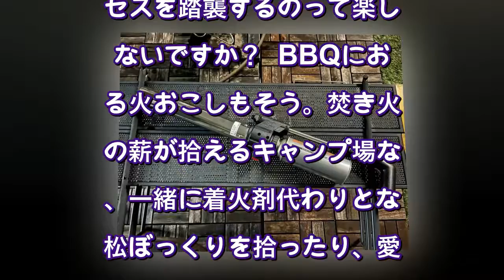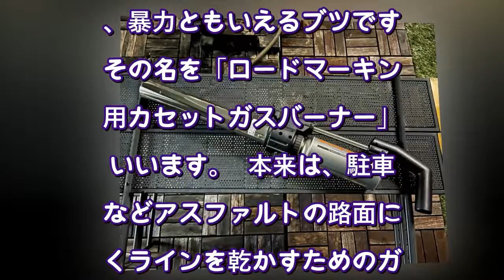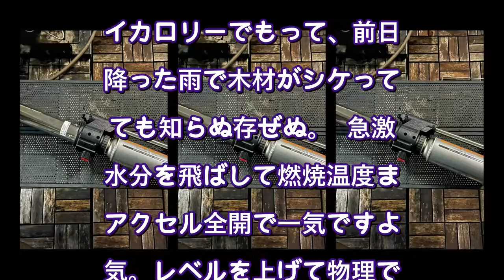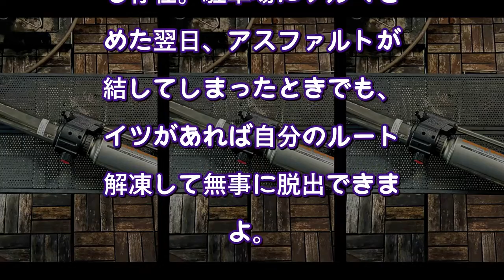これは火炎放射器か？キャンプの火おこしを“暴力的に時短にする”アイテム（週刊SPA!） Yahoo!ニュース